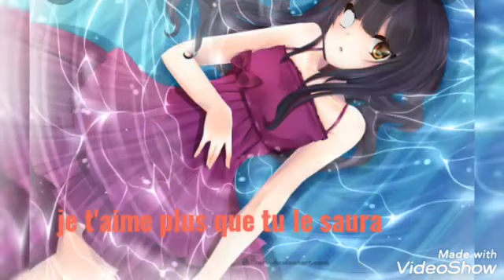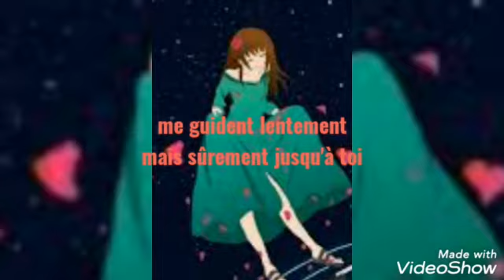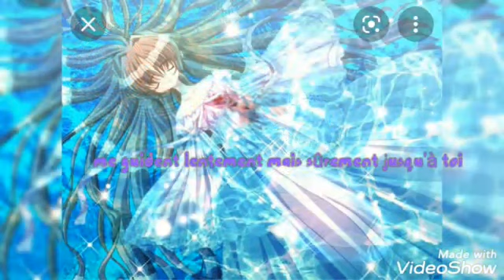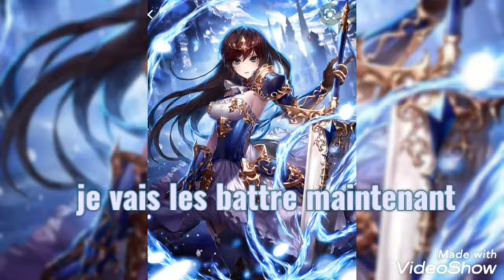smiles and tiers Océane version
Hi tout le monde ! J'ai fais chanté Ness, pourquoi ne pas dire le fin mot de cette histoire avec la même mélodie ? Ne me jugez pas svp j'ai créée les paroles de cette chanson pour mon perso avant de connaître les vraies en anglais. :D A ce sujet, je prévois une cover fr sur cette même chanson pour que tout le monde comprenne ce que Ness a voulu dire. J'ai utilisée la même instru que pour la vidéo précédente